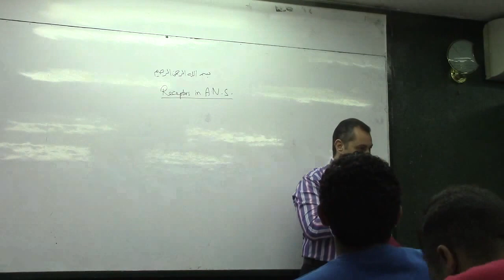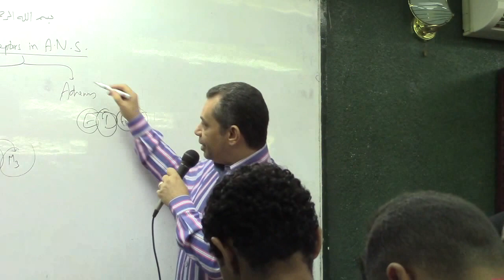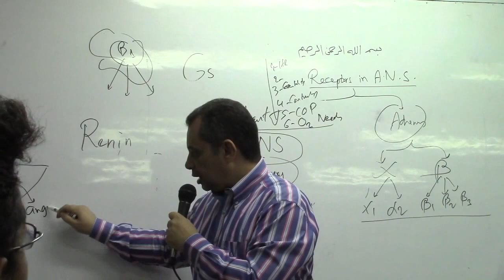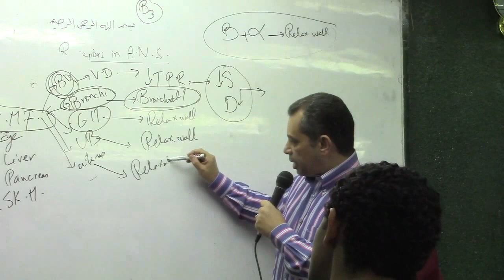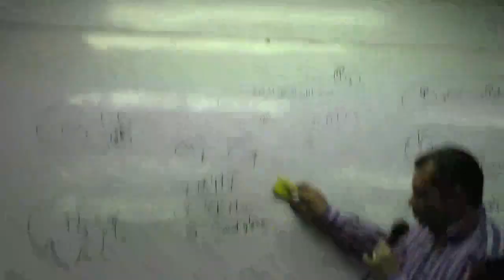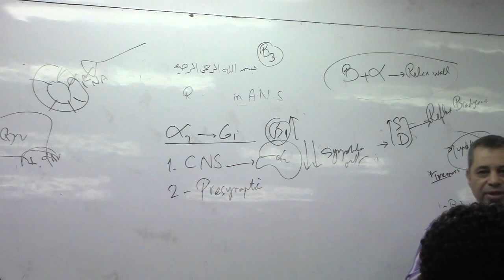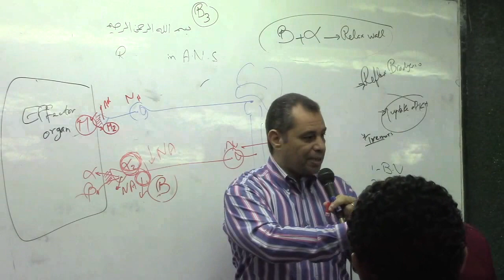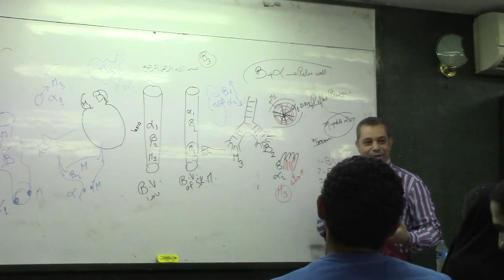12. Dr. Ahmed Abd El-Rahman [Adrenergic Receptors]